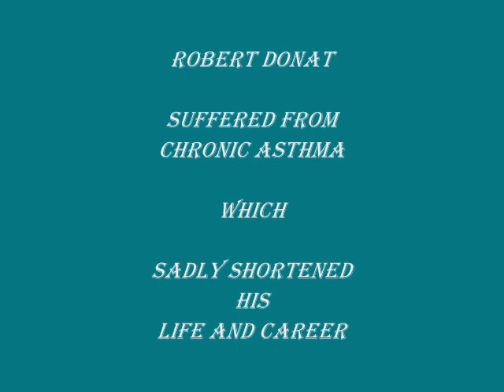GOODBYE MR CHIPS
GOODBYE MR CHIPS MADE IN 1939,IS ANOTHER OF MY ALL TIME FAVOURITE FILMS.

THE FILM STARRED TWO OF OUR FINEST BRITISH ACTORS: GREER GARSON AND ROBERT DONAT.

ROBERT DONAT WON THE BEST ACTOR AWARD AND GREER GARSON IN HER FILM DEBUT RECEIVED A BEST ACTRESS NOMINATION.

ROBERT DONAT DESPITE MAKING FEWER THAN TWENTY FILMS, HIS UNDOUBTED ACTING ABILITY AND GRACEFUL BEAUTY DOMINATED BRITISH CINEMA.

WHICH PROVES THE POINT THAT IT IS NOT ALWAYS QUANTITY BUT QUALITY THAT IS IMPORTANT.

IT IS ALMOST SEVENTY YEARS SINCE THIS FILM WAS MADE,THEIR HAS BEEN MANY REMAKES BUT THE ORIGINAL REMAINS UNSURPASSABLE.

THE MUSIC I'VE CHOSEN TO GO WITH THIS VIDEO IS  'HOLY TEARS' BY TARA MACLEAN.
ALTHOUGH THE LYRICS MAY NOT ALWAYS BE APPROPIATE BUT IT SUCH A BEAUTIFUL SONG TO MATCH THE BEAUTY OF THIS CHARMING FILM.

THANK U KINDLY